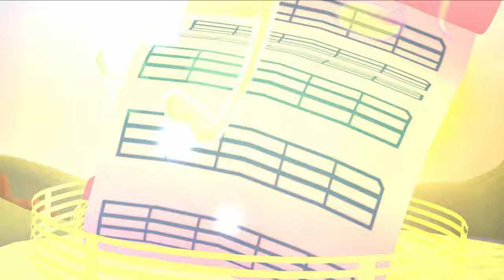[ Part 25 ] Who Are You - Kingdom Hearts Dream Drop Distance